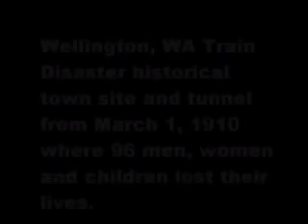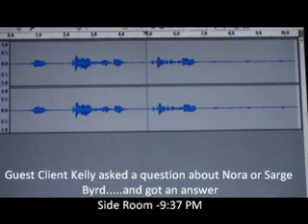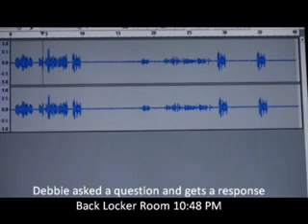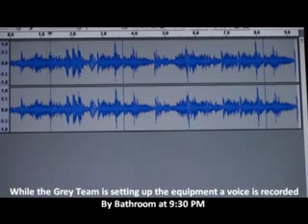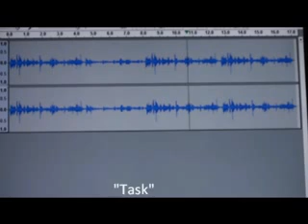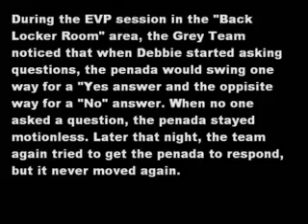Moclips Museum Investigation